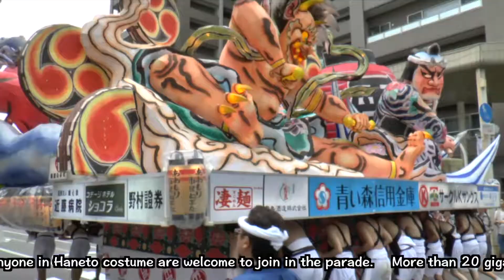Nebuta Festival/ Day&Night in Aomori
More on Japan's popular sightseeing and cultural experiences